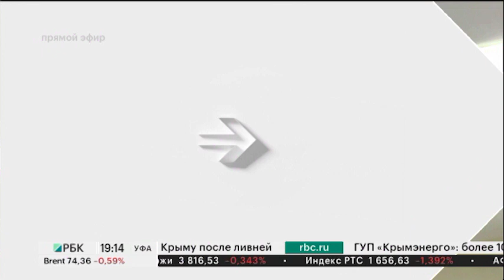Ставки по кредитам в РФ вырастут не меньше, чем на 1 процент